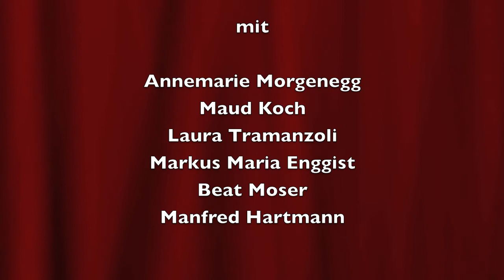Das speziell Weibliche - Trailer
DAS SPEZIELL WEIBLICHE
von Joanna Murray-Smith
29. Dezember 2010 bis 23. Januar 2011
Theater Matte, Bern
Deutschsprachige Erstaufführung
Berndeutsche Fassung und Regie: Livia Anne Richard